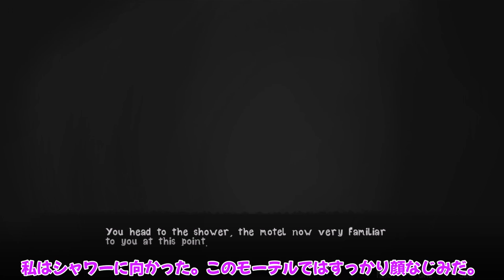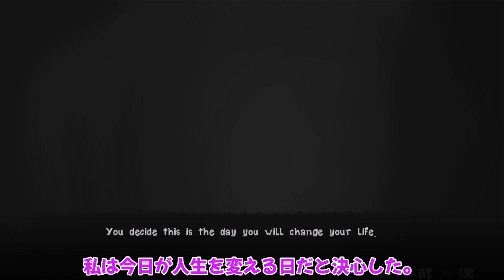(日本語字幕付き)ガソリンスタンドで大男と出会う! Lovers Trophy ろくでなしな二人を考察 ゆっくり紹介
Lovers Trophyを紹介しつつ考察します。

作業連絡用

編集ソフト